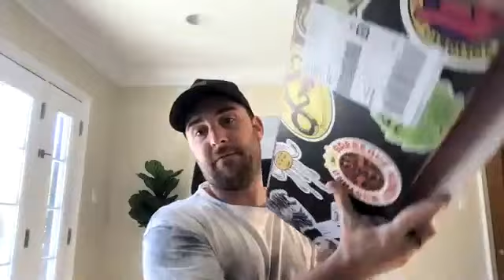Part Ecommerce Brand Accelerator + Part Data-Driven Performance Marketing w/ Colin Mcguire of Boomn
Colin is the CEO of Boomn, an ROI Focused Growth Marketing Agency & Accelerator.

In this episode we talk about Colin's business model (Part Ecommerce Brand Accelerator + Part Data-Driven Performance) as it's always fascinated me.

We also talk about his newest Ecommerce Brand, Zesti, which sells tasty condiments, sauces, and spices.

Additionally, we cover how he thinks about budget and traction for his internal brands as well as his process for recruiting talented team members.